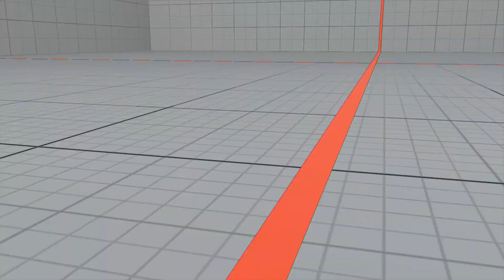SFV~ Nash (CeroBlast) vs. Ken (ScootHayabusa) HD 41